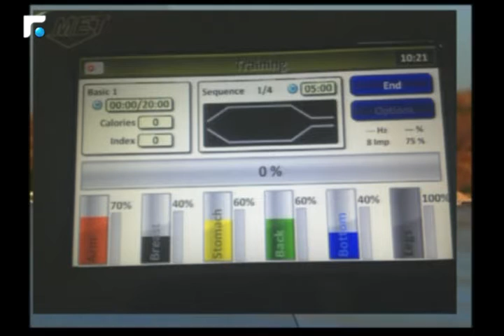اخبار الصباح - مقابلة مع د.فادي زين العابدين اخصائي في جراحة المفاصل والعامود الفقري 5/5